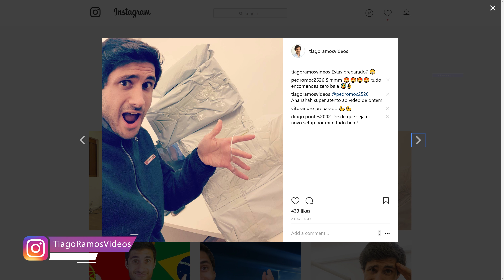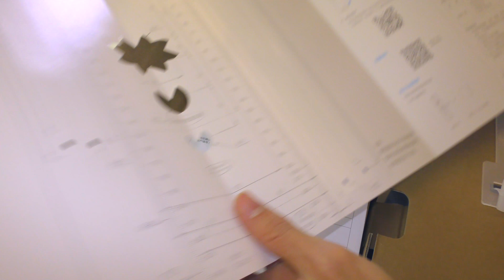Abrir a porta com Smartphone !? Aqara WiFi Fingerprint Smart Door Lock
A nova fechadura inteligente com WiFi pode ser desbloqueada com o smartphone, impressão digital, código ou chave! É o futuro! Descobre tudo aqui sobre esta Xiaomi Aqara Smart Door Lock!

- Sérgio Silva
- Marco Conceição
- Luis Marques
- João Osório
- Francisco Costa
- Walciley Vieira
- Miguel Braga
- Gabriel Machado